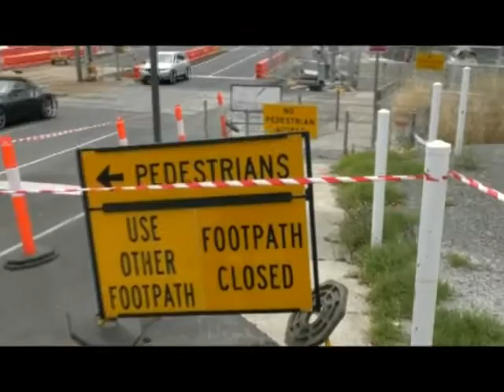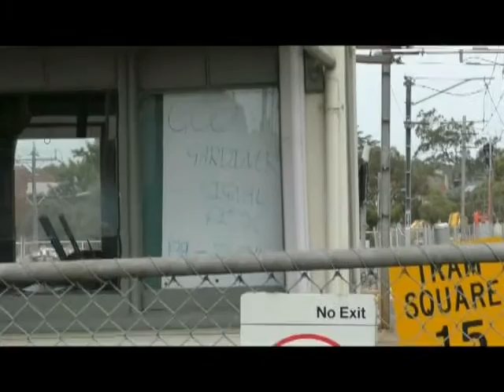Burke Road Gardiner - Last Day of Level Crossing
Last day of the level crossing and tram square operation at Burke Road Gardiner with works to complete grade separation of the rail line  under Burke Road being undertaken in January 2016. Last day of the old at-grade line was Friday January 1 with the very last service to pass through in the very early hours of the following day.

The inner section of the now Glen Waverley line opened in 1890 alongside the ill-fated Outer Circle Line to Darling station before connecting near present-day East Malvern station. The line had numerous level crossings and was initially single track. The line was electrified in 1922 and later extended to Eastmalvern in 1929 and to the current terminus at Glen Waverley in 1930 - all of which was grade separated and electrified on opening. Track duplication was done in stages during the late 1950s and early 60's with the last section between Syndal and Glen Waverley.

This crossing was one of four level crossings with trams in Melbourne - one other is a short distance up the line at Kooyong. The 'tram square' has the 1500V DC overhead crossing the 600V DC for the tramway, with the overhead square itself isolated from the lines in all directions. The overhead is switched from 600V to 1500V as a train passes through the crossing.